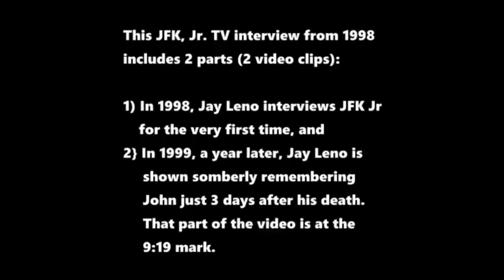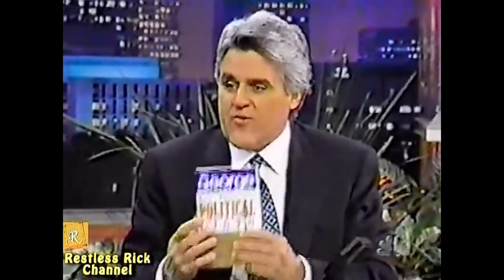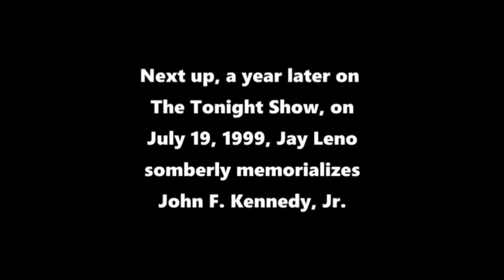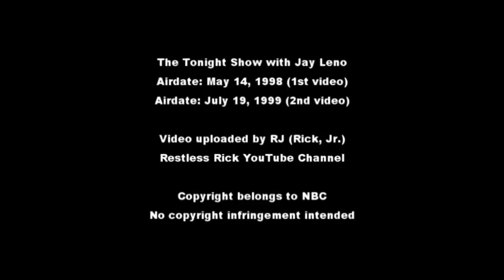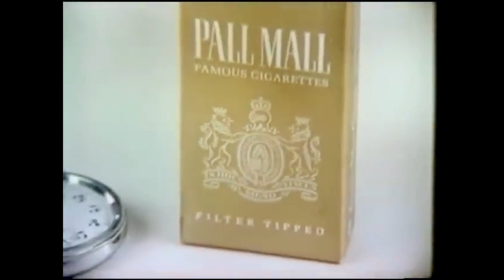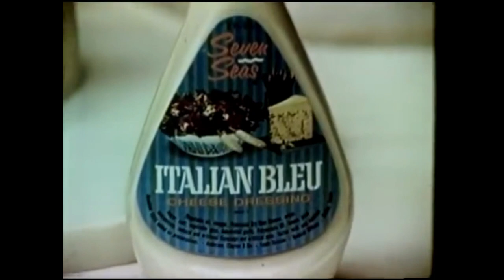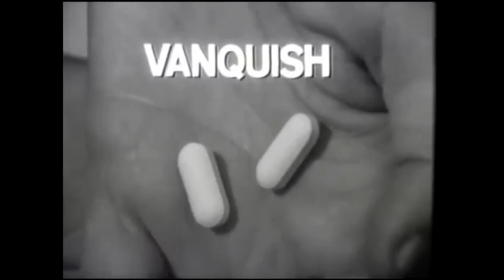RFK vs. Trump | Preparing for 2024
Compilation Clips